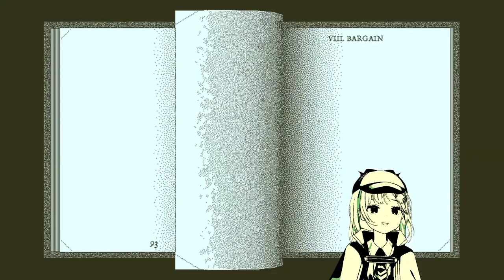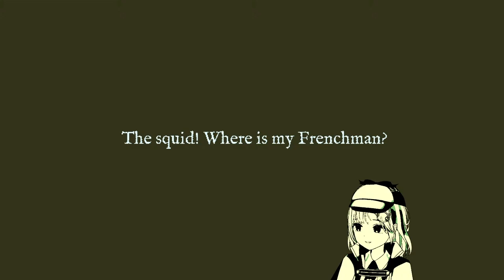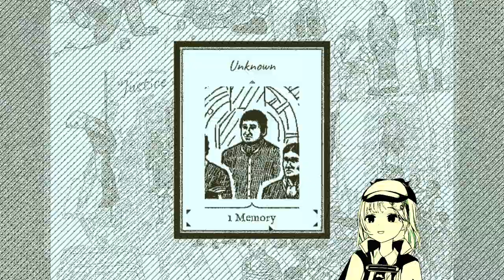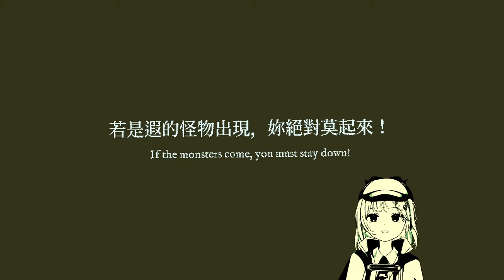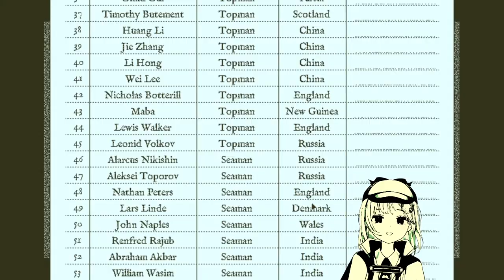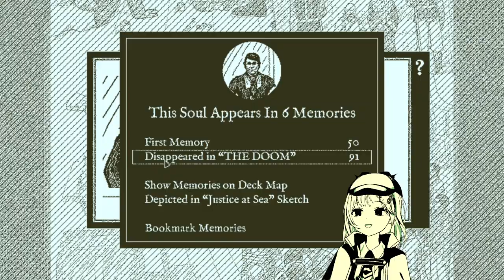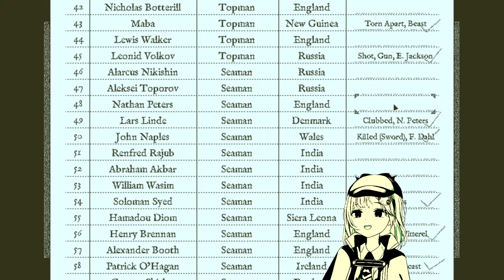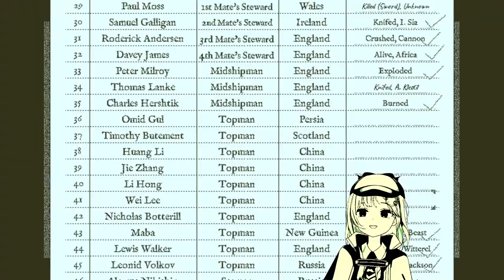【Return of The Obra Dinn】AHOY Detective Ame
*I like to play games my own way: mostly by learning through experience and being wrong. Sometimes, I will ask for help and even then, I may choose not to take your advice. Launch the game yourself if you want to see it played your way or at least pay money to yell at me (」ﾟﾛﾟ)｣$$$

Reading chat is part of the fun and why I love streaming, if you refuse to follow the rules, then you just won't be able to join in.

BGM used
- DOVA-SYNDROME